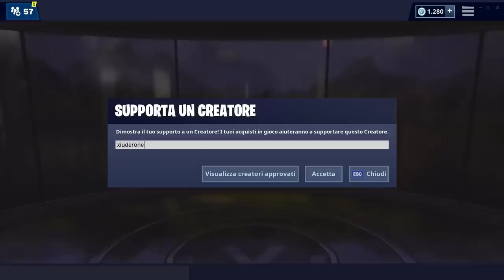NEGOZIO FORTNITE 5 GIUGNO | CAVALIERE ROSSO E SKIN MAGMA! | FORTNITE ITEM SHOP TODAY